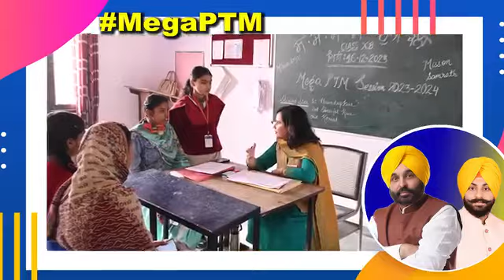16 ਦਸੰਬਰ 2023 ਨੂੰ ਸਰਕਾਰੀ ਸਕੂਲਾਂ ਵਿੱਚ 'ਮਾਪੇ-ਅਧਿਆਪਕ ਮਿਲਣੀ' (Mega PTM)